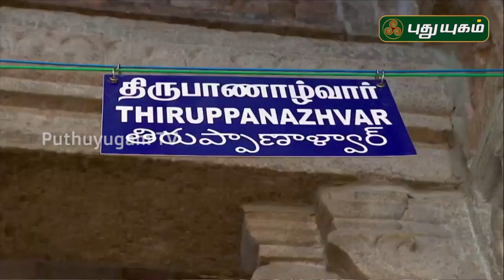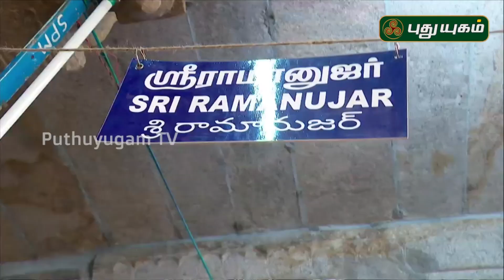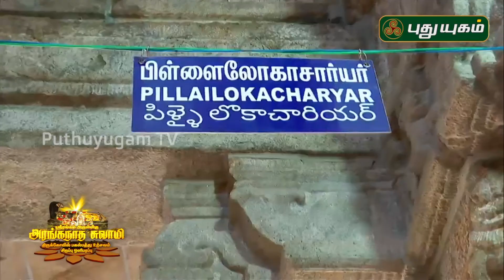ஸ்ரீரங்கம் அருள்மிகு அரங்கநாத சுவாமி திருக்கோயில் பகல்பத்து உற்சவம் | Day-1 | 27-12-19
maalola | sri parthasarathi | pancha suktham | srirangapankajam | sri jayanthi | ranganathaswamy temple | perumal | venkateswara suprabhatham | perumal temple | endrathukulla | Govinda Govinda | ஏழுமலையான் | Elumalaiyan | சீனுவாசன் | srinuvasan | பெருமாள் | சொர்க்கவாசல்